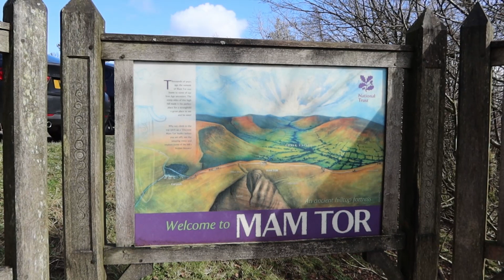Mam Tor in February! TOO COLD FOR RADIO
A trip into the fabulous Peak District to explore a new hill, Mam Tor. Wow what an incredible place however the wind was shocking and the chill factor painful.

Jayne, Teddy and I didnt last long but long enough to play a bit of 2Mtr radio.